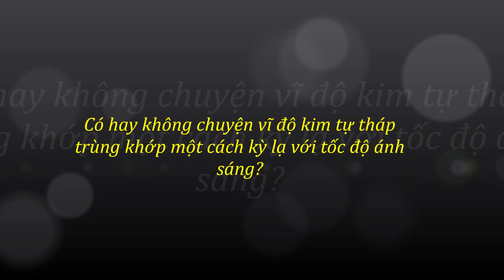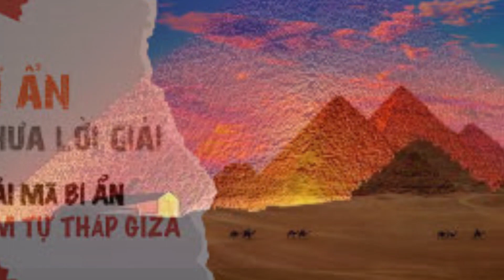Có hay không chuyện vĩ độ KIM TỰ THÁP trùng khớp một cách kỳ lạ với tốc độ ánh sáng?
Các nhà khoa học cho biết tốc độ ánh sáng là 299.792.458 m/giây trong khi tọa độ địa lý của kim tự tháp Giza chính là 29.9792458 vĩ độ Bắc. Có thể nhận ra được sự trùng hợp về con số tới đáng ngạc nhiên.

Điều đáng nói phải đến năm 1950, hàng nghìn năm sau khi kim tự tháp Giza hoàn thành, con người mới có thể đo được tốc độ của ánh sáng và qui định nó dưới dạng "mét". Ngoài ra, phải tới năm 1791, đơn bị "mét" mới được con người xác định trở thành một trong những đơn vị đo lường chính thức.

Nếu không có các thiết bị kỹ thuật hiện đại dùng cho việc đo đạc, làm thế nào để người Ai Cập có thể nắm bắt được tốc độ ánh sáng và tiến hành đặt đỉnh kim tự tháp nằm ở vĩ độ trùng hợp như vậy?

Nếu chiếu theo quan niệm của người Ai Cập cổ đại thì dường như đây không phải là một sự sắp đặt vô tình.